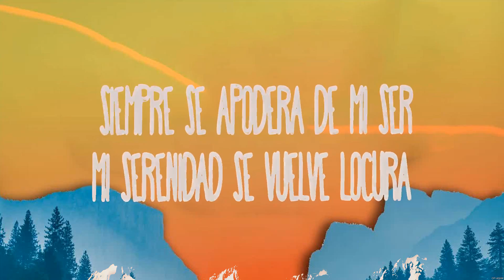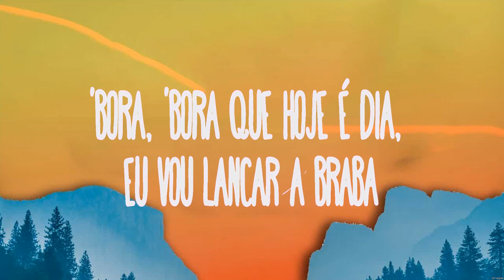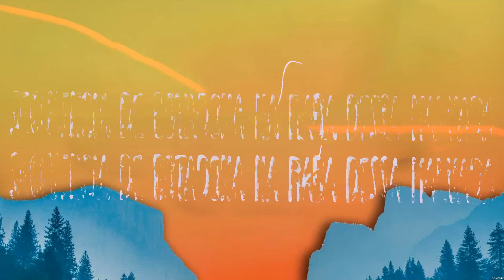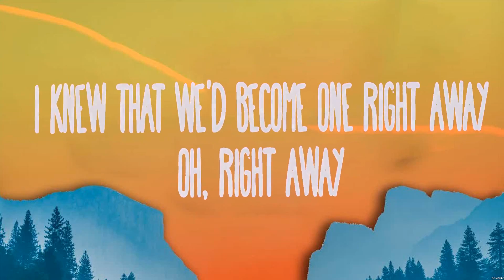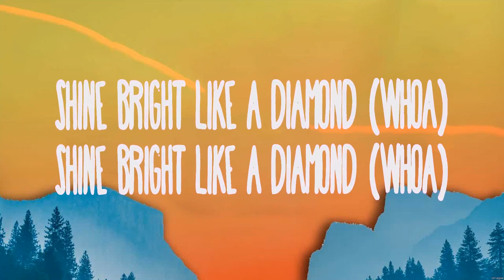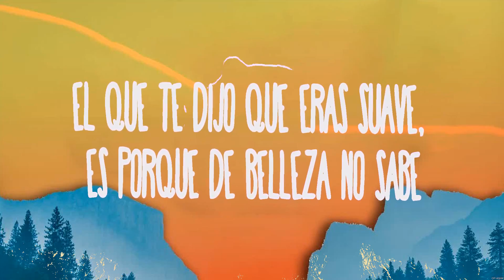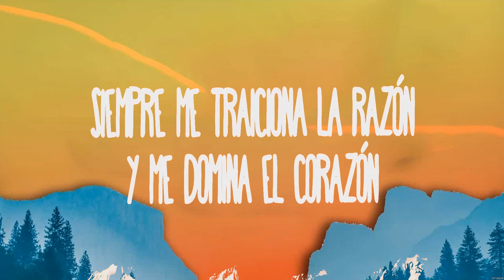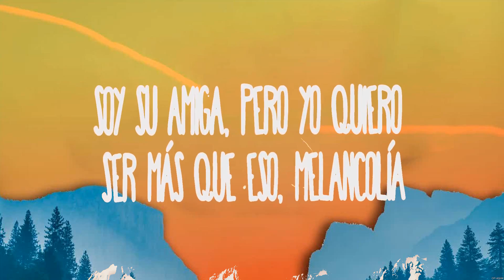Nathy Peluso - VIVIR ASÍ ES MORIR DE AMOR (Lyrics) Zé Felipe, Rihanna, Maluma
1. Nathy Peluso - VIVIR ASÍ ES MORIR DE AMOR
2. Zé Felipe - Malvada
3. Rihanna - Diamonds
4. Maluma - La Reina